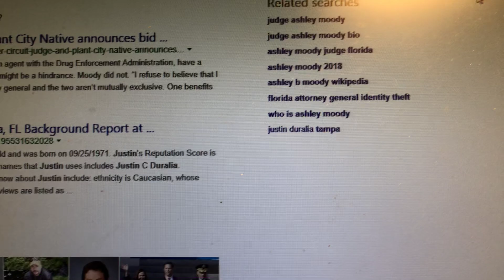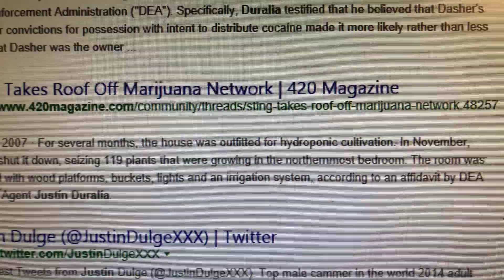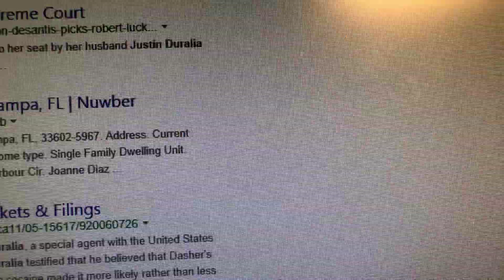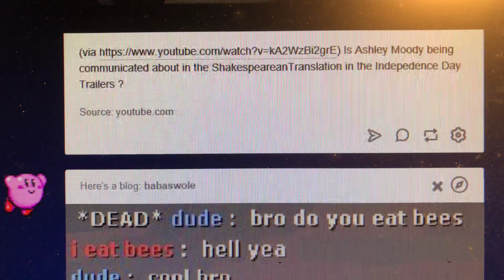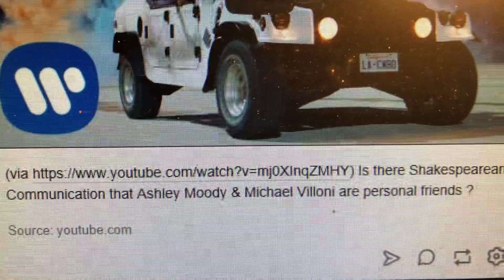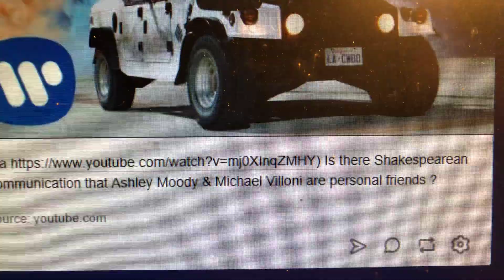Is Beautiful People communicating (Shakespearean) that Moody & Villoni know each other ?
Did Nassau County DSS Commissioner D'Elia (1970's) personally know the Cosimo Figuerora Family ? (The Cook @ the Nassau County Children's Shelter in the 1960's) ?